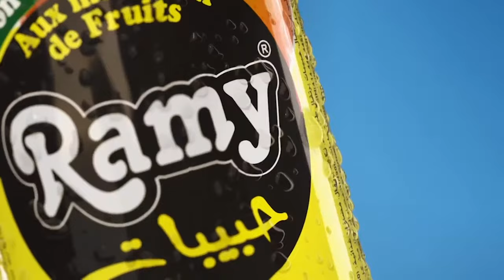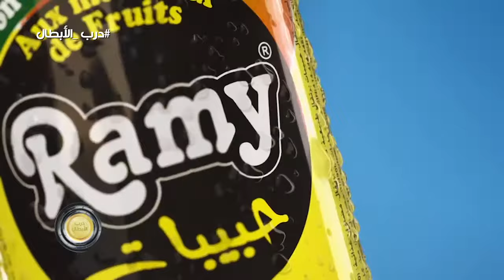درب الابطال - العدد 20 N- مسعودي علي - العداء الصاعد للمضامير القادم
البرنامج الرياضي درب_الأبطال الذي تعودتم عليه كل أسبوع على قناة الشروق_العامة... مساء هذا الجمعة بداية من(18h00) ... ويعاد الثلاثاء (22:30) كونوا في الموعد.